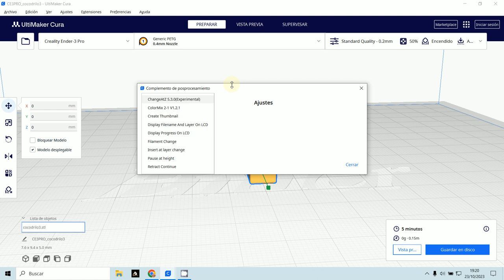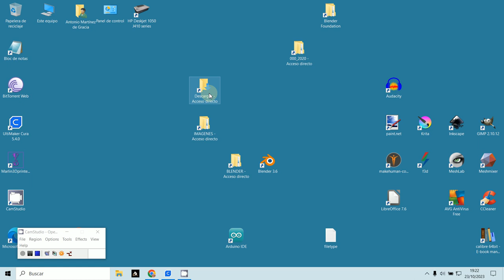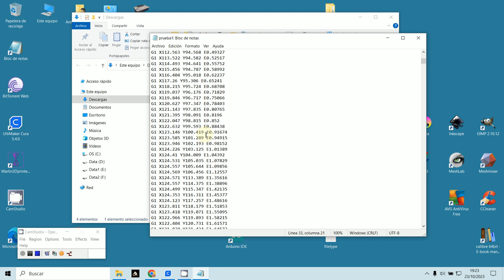Cura Complementos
Complementos de CURA
Altura de capa